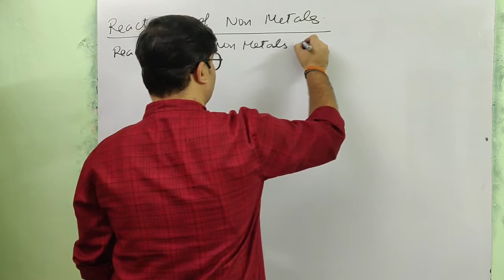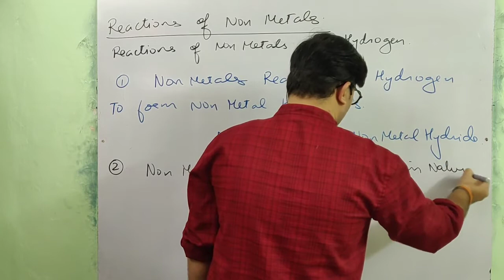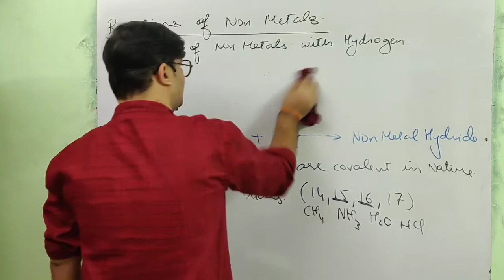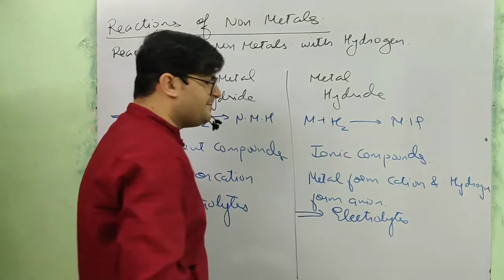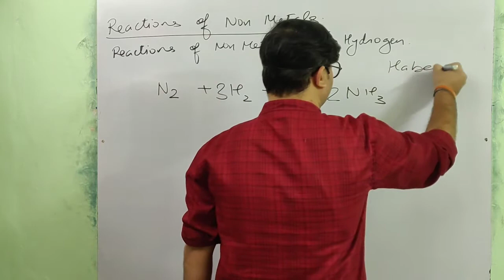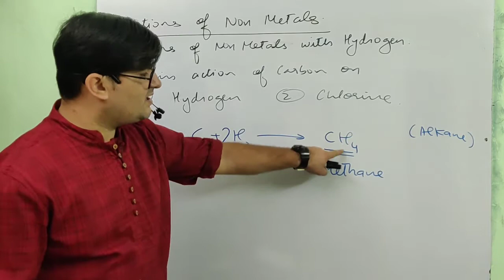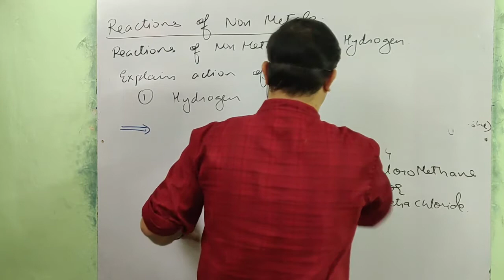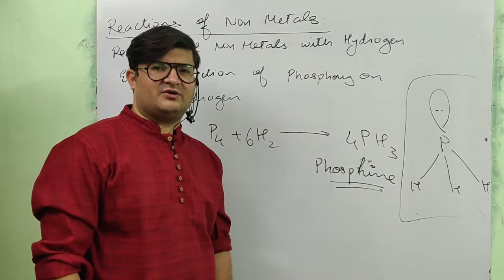Metals NonMetals Part 13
Reaction of Non metals with Hydrogen